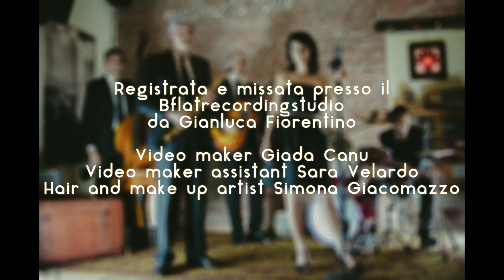Belle Histoire - La vie en rose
Registrata e mixata presso Bflatrecordingstudio da Gianluca Fiorentino
Video maker Giada Canu
Video maker assistant Sara Velardo
Hair and make up artist Simona Giacomazzo

Si ringrazia:
Millenote Club di Busto Arsizio per l'ospitalità
UFIP cymbals
Vic firth sticks
Definitivedrumbags
Yamaha drums

Belle Histoire

Federica Vino - vocals
Gilberto Tarocco - soprano sax
Claudio Pietrucci - guitar
Cristian Furini - double bass
Gianluca Fiorentino - drums

…Yves Montand, Dalida, Gainsbourg, Charles Aznavour, Mina, Joe Dassin, Claude Francois, Brigitte Bardot, Patty Pravo. And even France Gall, Mireille Mathieu, Françoise Hardy. And Edith Piaf. Established admirers of the charming epoque ‘dolce époque’ of the Côte d'Azur, Belle Histoire grew up listening to melodies on side A of the singles played over and over on their parents’ record players. Those songs that accompanied the wonderful years of the second French Belle Epoque  and the Italian Dolce Vita.  The melodies that relive the fifties and sixties even today.